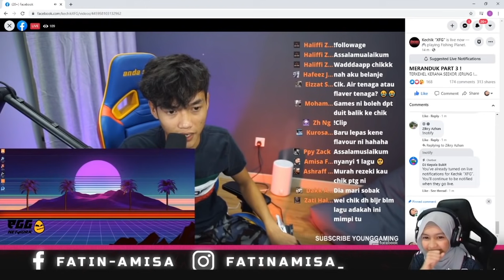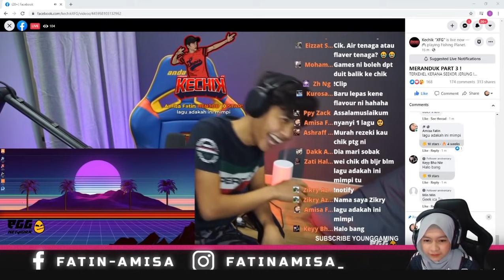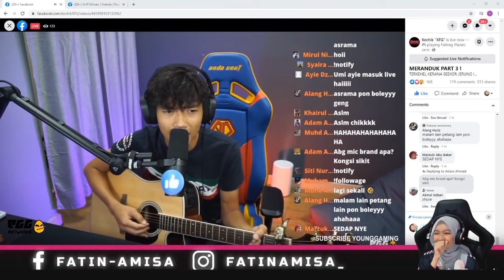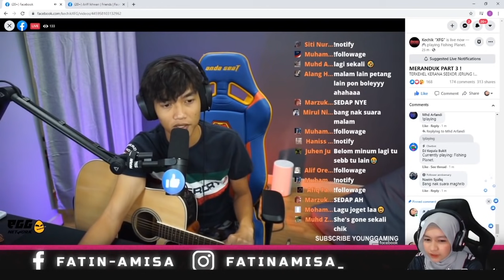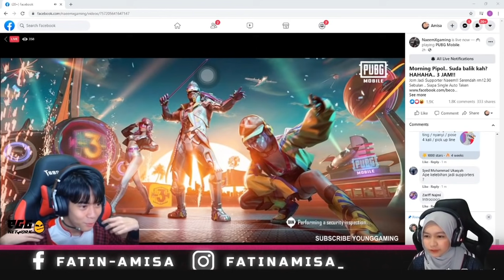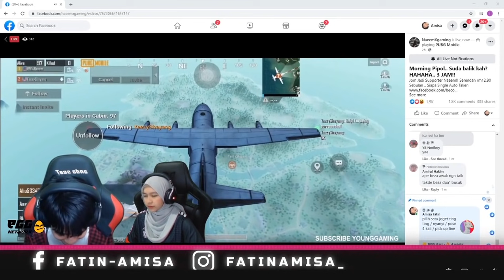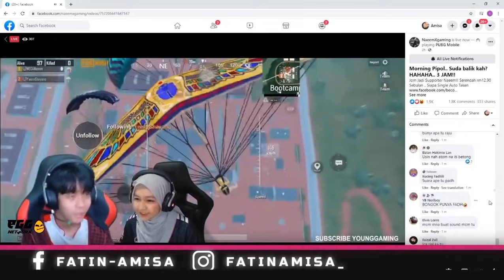ICAYANG BAGI BAGI STAR KAT STREAMER & SURUH NYANYIII